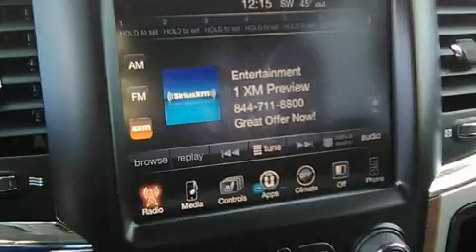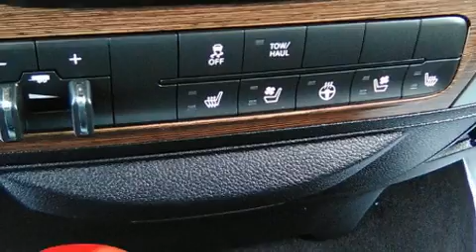2016 Ram Laramie in Craig, CO 81626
Victory Motors of Craig
2705 W 1st Street
in Craig, CO 81626

Discerning drivers will appreciate the 2016 Ram 1500 With less than 10,000 miles on the odometer, this vehicle offers power, spaciousness and durability in a refined and innovative package! Under the hood you'll find an 8 cylinder engine with more than 350 horsepower, providing a smooth and predictable driving experience. Four wheel drive allows you to go places you've only imagined. It includes heated seats, variably intermittent wipers, a power seat, a trip computer, automatic dimming door mirrors, turn signal indicator mirrors, skid plates, and 1-touch window functionality. Features such as automatic climate control and leather upholstery prove that economical transportation does not need to be sparsely equipped. Power adjustable pedals allow the driver to optimize his or her driving position, enhancing visibility, comfort and safety. Audio features include an AM/FM radio, steering wheel mounted audio controls, and 10 speakers, providing excellent sound throughout the cabin. Safety equipment has been integrated throughout, including: dual front impact airbags, front side impact airbags, traction control, brake assist, a security system, an emergency communication system, and 4 wheel disc brakes with ABS. Electronic stability control ensures solid grip atop the road surface, no matter how challenging the driving conditions. A Carfax history report indicates just one previous owner. We pride ourselves in the quality that we offer on all of our vehicles. Please don't hesitate to give us a call.